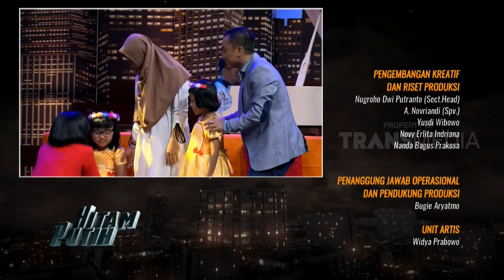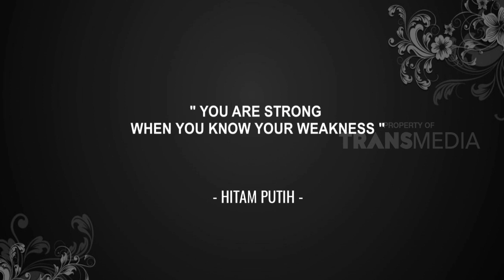Keinginan Carissa Untuk Bertemu Jokowi dan Jusuf Kalla | HITAM PUTIH (22/01/19) Part 7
Bercita-cita ingin menjadi penyanyi, Carissa mulai dikenal banyak orang sejak videonya yang menceritakan ingin bertemu dengan Pak Ganjar Pranowo mendadak viral.
Carissa yang mempunyai saudara kembar bernama Callysta, didiagnosis menderita retinopathy of prematurity sejak usia 3 bulan. Namun meski memiliki keterbatasan, ia tetap tumbuh menjadi anak yang ceria dan mandiri
HITAM PUTIH, 22 Januari 2019